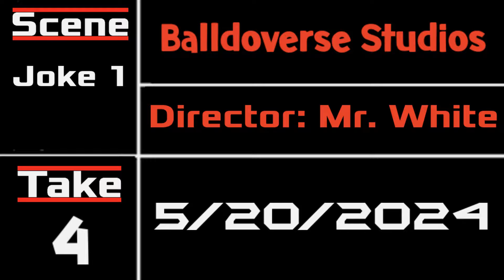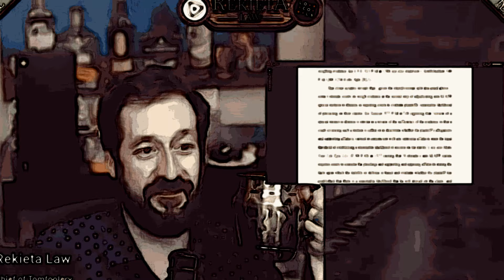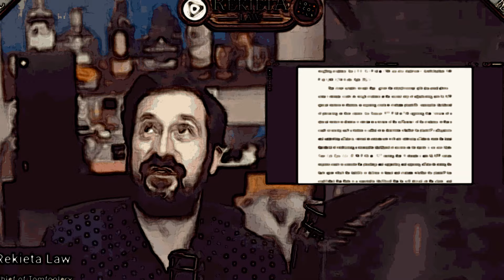Nick Rekieta's Lost "Audition Tape" for a Comedy Central Special